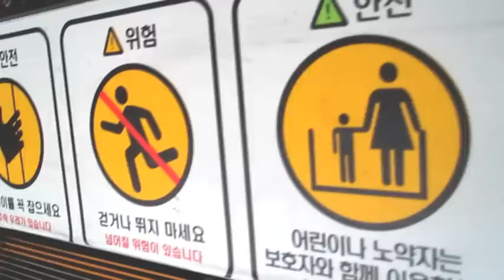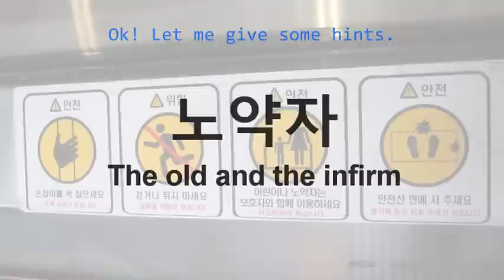Translation Challenge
Hello! this is Seokjin. It's been a long time. While I was on my way to watch a movie, I found this caution signs and I thought 'wow it will be great, if I let TTMIK listeners see it'.

Please enjoy this video and please try to translate them. :)